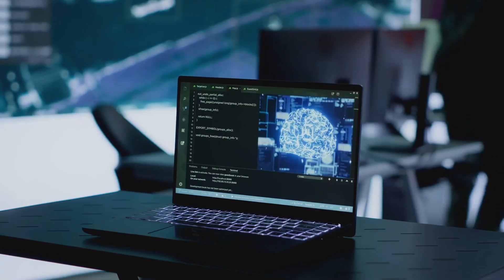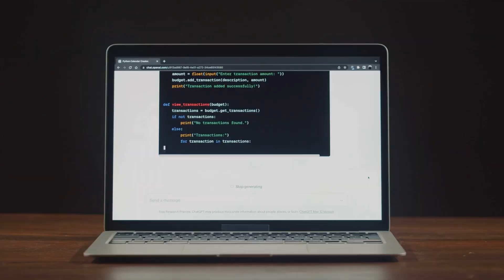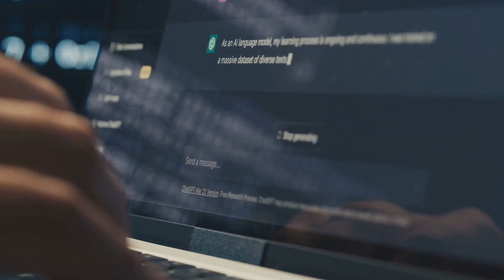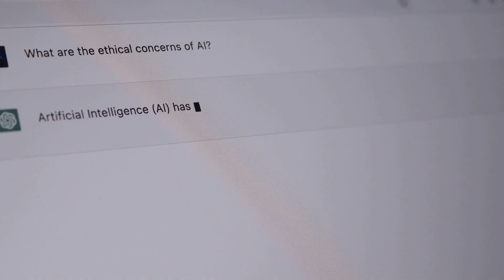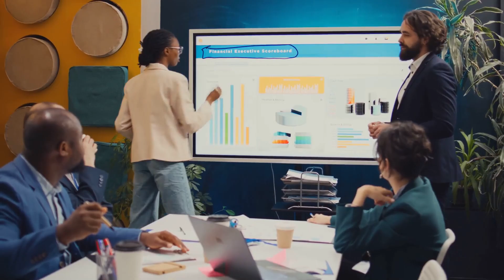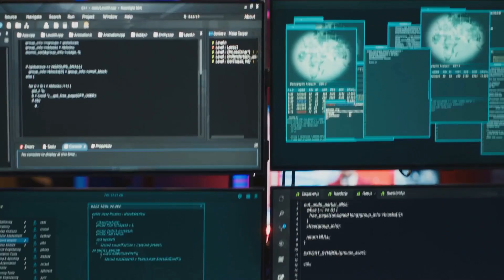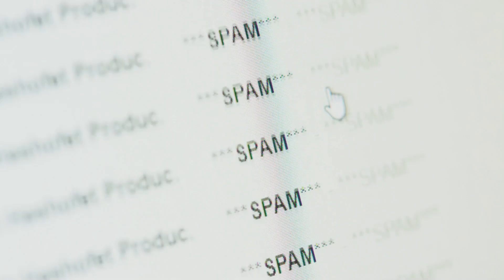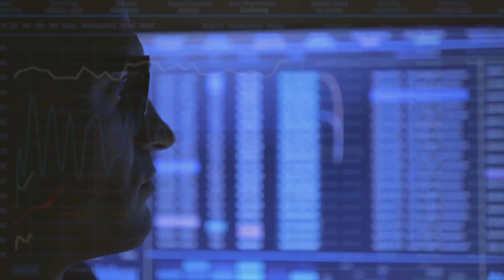AutoGPT vs AgentGPT: The Future of Autonomous AI Agents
In this video, we dive into the exciting world of autonomous AI agents by comparing two groundbreaking technologies: AutoGPT and AgentGPT! Discover how these advanced models revolutionize the way we interact with AI, automate tasks, and enhance productivity. We'll explore their unique features, capabilities, and potential impact on various industries. Whether you're an AI enthusiast or just curious about the future of technology, this video breaks down complex concepts into easy-to-understand insights. Join us on this journey into the future of AI agents and learn what sets AutoGPT apart from AgentGPT.

OUTLINE:
00:00:00 The Rise of Intelligent Agents
00:01:11 A Deep Dive into Autonomous Task Management
00:02:25 Your Al Assistant in the Browser
00:03:39 A Comparative Analysis
00:05:04 Practical Applications of Al Agents across Industries
00:06:38 Humans and Al Working Together
00:08:05 The Evolution of Al Agents
00:09:33 The Transformative Impact of Al Agents on Industries
00:10:47 Navigating the Challenges and Ethical Considerations of Al Agents